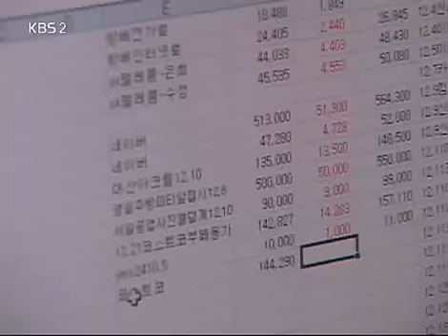인간극장 - Screening Humanity 20080211 #002